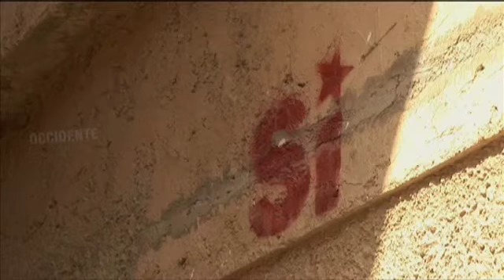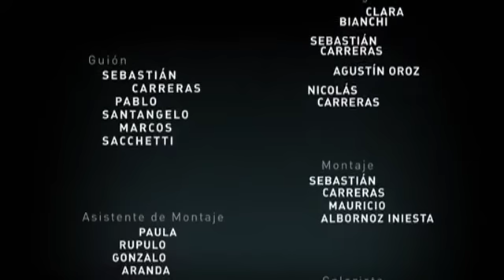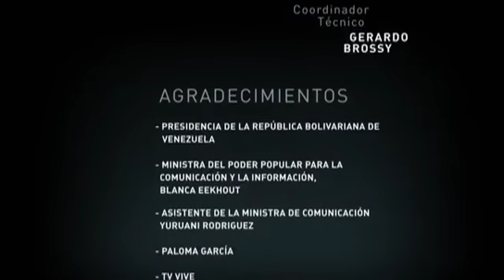Presidentes de Latinoamérica - Hugo Chavez Parte 5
Hugo Chavez • Capítulo 8 - Parte 5 de 5 • Entrevista para el programa Presidentes de Latinoamérica, ciclo de programas realizado por la Productora Occidente Producciones para el Canal Encuentro y Canal 7 - Televisión Pública Argentina- Más información